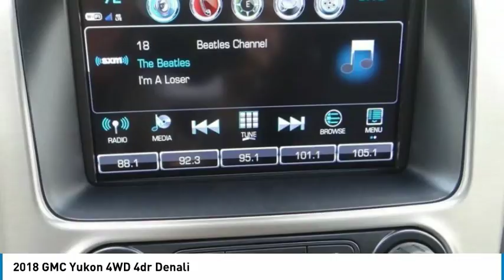2018 GMC Yukon SIGNAL HILL, LONG BEACH, SEAL BEACH, LAKEWOOD, CARSON JR344190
2018 GMC Yukon 4WD 4dr Denali

2800 Cherry Ave.

BOULEVARD BUICK GMC PROUDLY SERVICING SIGNAL HILL, LONG BEACH, SEAL BEACH, LAKEWOOD, CARSON, & SURROUNDING SOUTHERN CALIFORNIA LOCATIONS. THIS IRIDIUM METALLIC 2018 GMC YUKON IS EQUIPPED WITH A 6.2L V8 16V GDI OHV, AUTOMATIC TRANSMISSION, AND RECEIVES AN ESTIMATED 14 City/22 Hwy MPG. CONTACT BOULEVARD BUICK GMC AT TO SCHEDULE A TEST DRIVE AND TAKE THIS 2018 GMC YUKON HOME TODAY, OR VISIT OUR SHOWROOM CONVENIENTLY LOCATED AT 2800 CHERRY AVE., SIGNAL HILL, CA 90755. STOCK #: JR344190 | 2018 GMC Yukon 4WD 4dr Denali 2018 GMC YUKON 4WD 4dr Denali STOCK #: JR344190 | VIN: 1GKS2CKJ1JR344190 | 2018 GMC Yukon 4WD 4dr Denali Boulevard Buick GMC BOULEVARD HAS BEEN SATISFYING SOUTHERN CALIFORNIA CAR BUYERS SINCE 1961. FRIENDLY & FAMILY OWNED. PLEASE CHECK US OUT ONLINE AT BOULEVARD4U.COM FOR MORE INFORMATION.